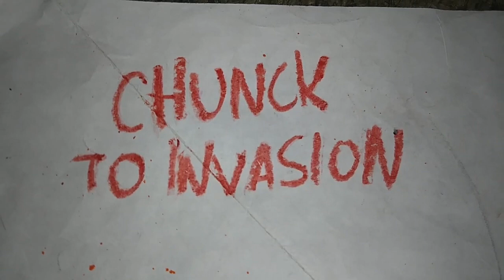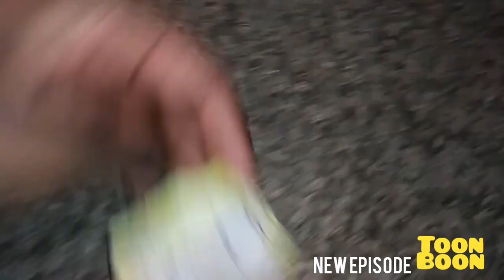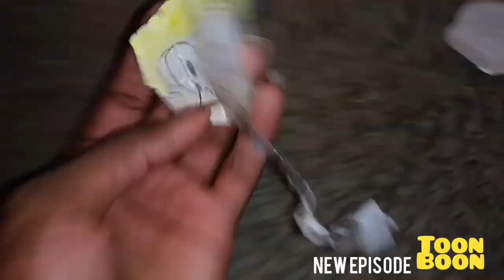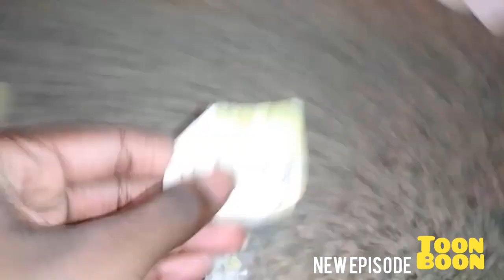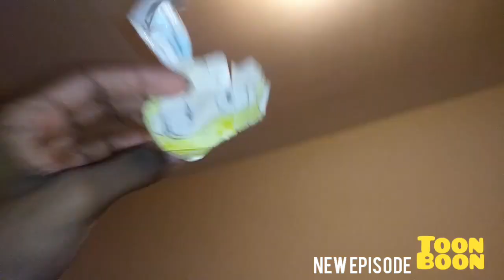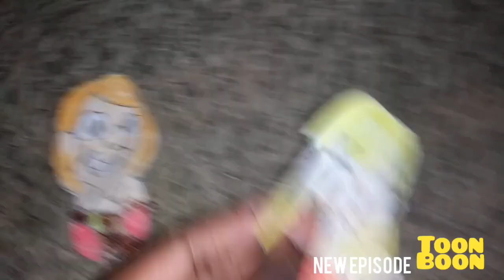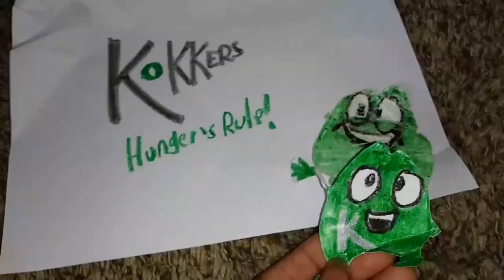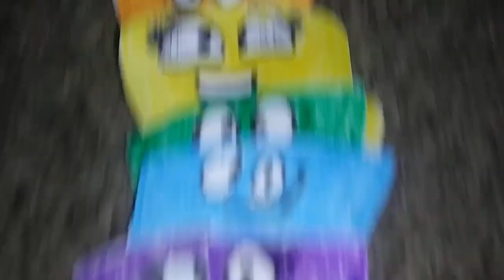January 12, 2024